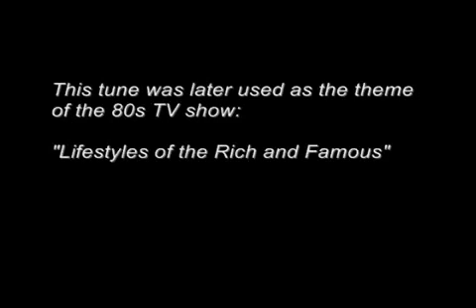Bill Conti - Theme from Lifestyles of the Rich and Famous (Come With Me Now).flv